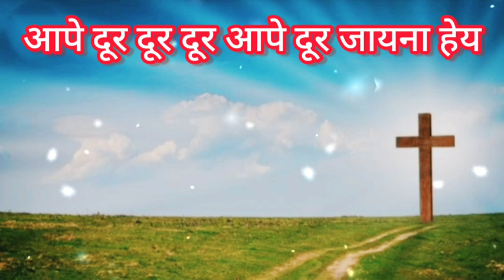आपे दूर दूर दूर । आपे दूर जायना हेय | Ape dur jayna hey | Gamit Jesus Song